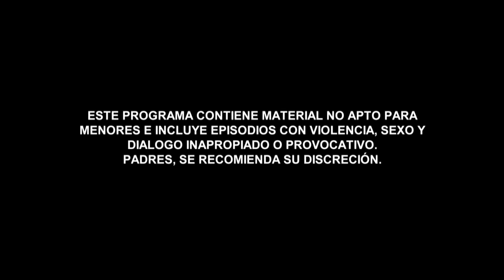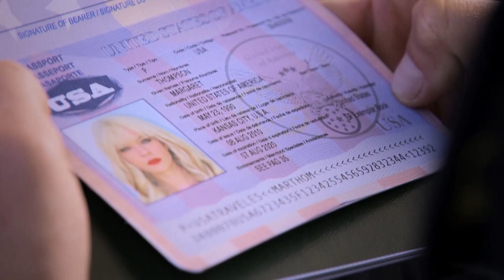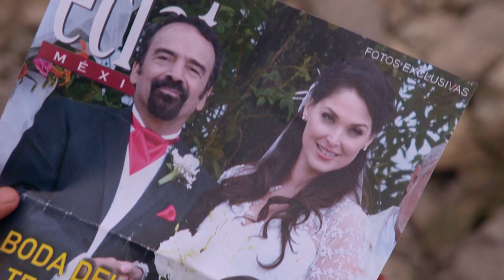Señora Acero 3 | Recap (07/22/2016) | Telemundo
Video oficial de Telemundo Señora Acero 3. Ponte al día con “Señora Acero 3 La Coyote " y disfruta tu novela de lunes a viernes a las 10PM/9C por Telemundo.